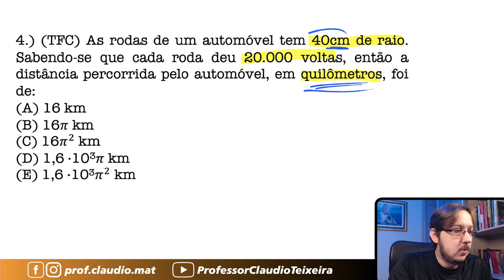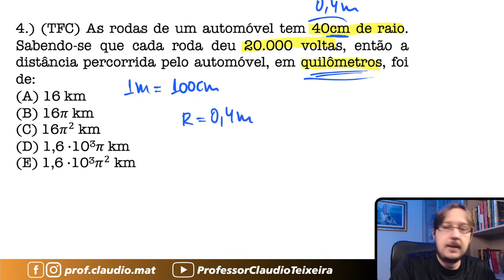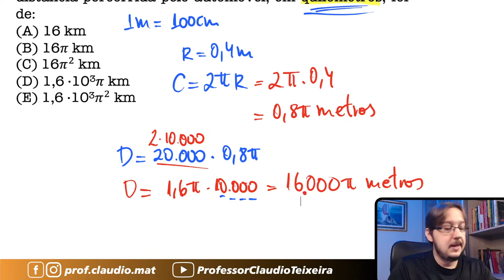TFC || Comprimento de Circunferência || As rodas de um automóvel tem 40 cm de raio. Sabendo-se que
Questão que caiu na Prova de Técnico de Finanças e Controle. Questão de Comprimento de Circunferência
As rodas de um automóvel tem 40 cm de raio. Sabendo-se que cada roda deu 20.000 voltas, então a distância percorrida pelo automóvel, em quilômetros, foi de:

Curtiu e quer mais conteúdo gratuito? Dá uma conferida nessas Playlists com mais de 800 Questões Corrigidas em Vídeo e separadas por conteúdo👇🏻